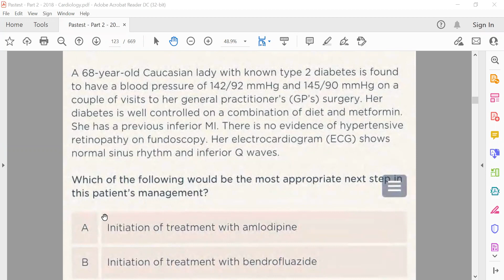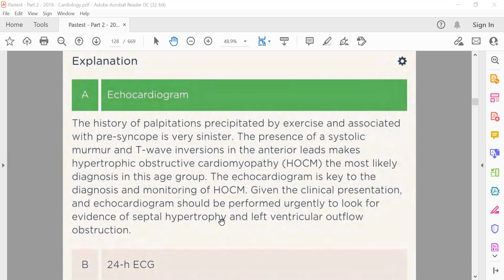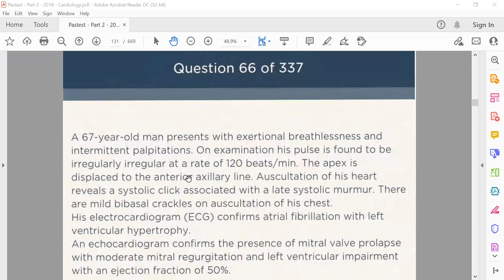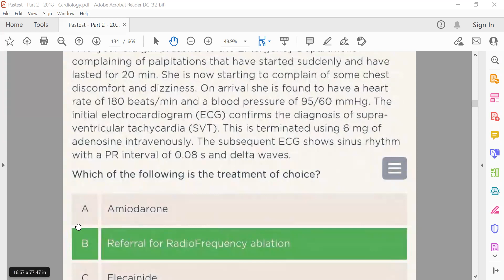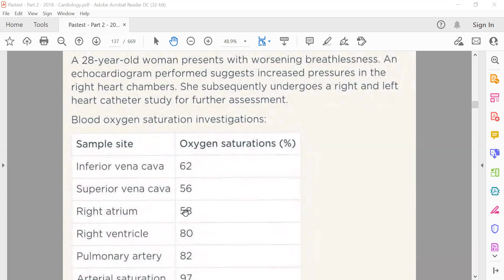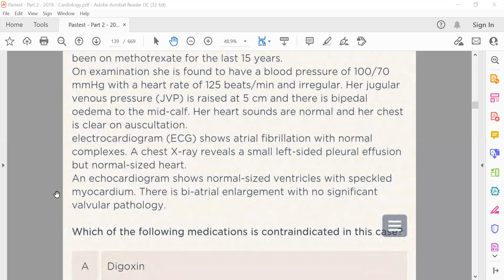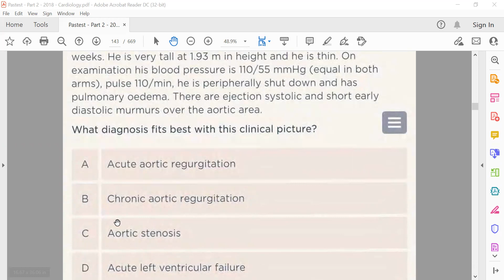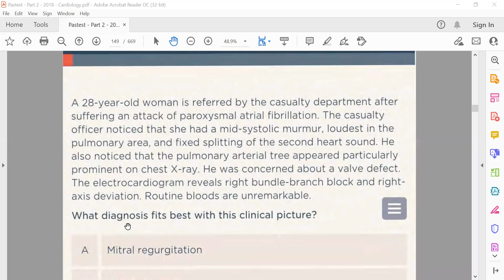MRCP PART TWO PASTEST 2020 Cardiology 7